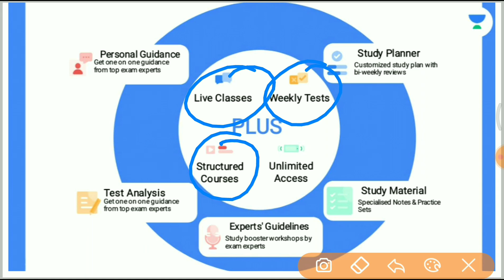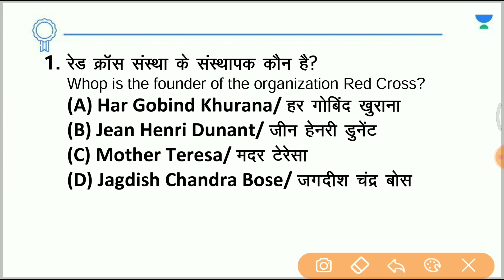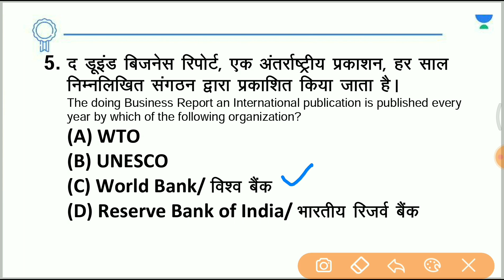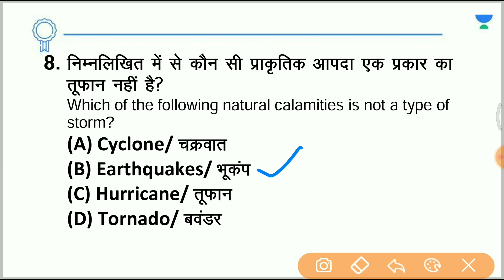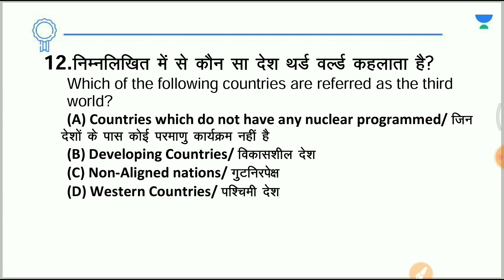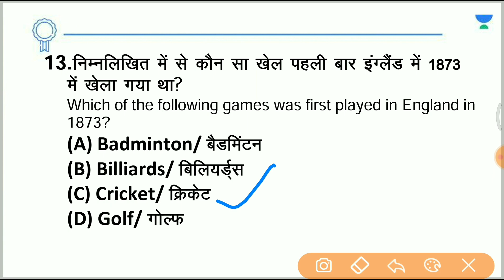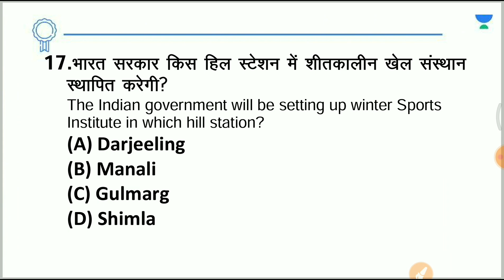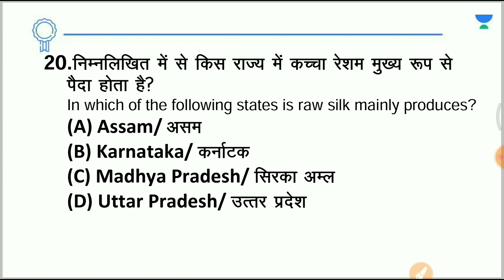Quiz Time! || Top 20 GK||For SSC, Railway Group D, NTPC CBT-2|| Saurabh Malik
In this session, Saurabh Malik will be discussing the QUIZ Time, Top 20 GK || For SSC, Railway Group D, NTPC CBT-2 | QUIZ Time || Top 20 GK | Watch the entire video to learn more about the GK Topic which will help you crack All Exams. Let’s Crack It!

Unacademy Learner App Benefits:
1. Learn from your favorite Educator
2. Dedicated DOUBT sessions
3. One Subscription, Unlimited Access
4. Real-time interaction with Educators
5. You can ask doubts in a live class
6. Limited students
7. Download the videos & watch them offline

✿ Morning Shows:
05:00 AM - Current Affairs Quiz Show by Bhunesh Sir
07:00 AM - General Science by Shipra Ma'am
07:30 AM - GK by Bhunesh sir
08:00 AM - Current Affairs Show by Bhunesh Sir
08:40 AM - Vocabulary Show by Harsh Sir

✿ RRB Group D Mahasangram batch:
09:00 AM -  GK/CA by Shipra ma’am
09:30 AM - Science by Neeraj Sir
10:15 AM - Reasoning by Deepak Sir
11:00 AM - Maths by Sahil Sir
12:00 PM - General Awareness by Rohit  Sir

12:30 PM - Maths by Sahil Sir (group D/CBT2)
02:00 PM - GK By Rohit Kumar
03:00 PM - Science by Shipra Ma'am (recorded session)
04:00 PM - Reasoning by Deepak Sir

✿ SSC CGL Foundation Batch 2021:
06:00 PM - English by Sanjeev Rathore
07:00 PM - General science By Amandeep Sir
08:00 PM - Maths by Dhasu Sir
09:00 PM - Reasoning by Ritika Ma'am

✿ For All Exams Foundation Batch:
05:00 PM - English by Sandeep kesarwani
06:30 PM - Reasoning by Hitesh sir
10:00 PM - Reasoning by Akash Sir
11:00 PM - Maths by Naman Sir